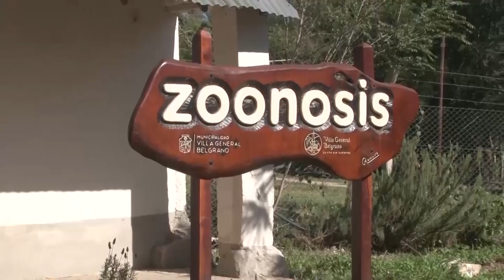LUCAS SOLIS FUNCIONAMIENTO DEL AREA DURANTE LA OKTOBERFEST